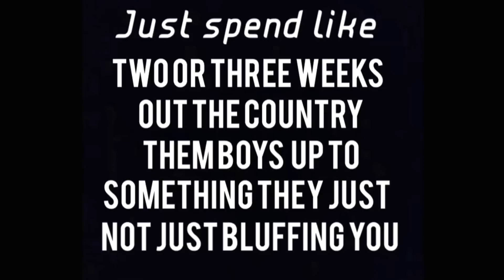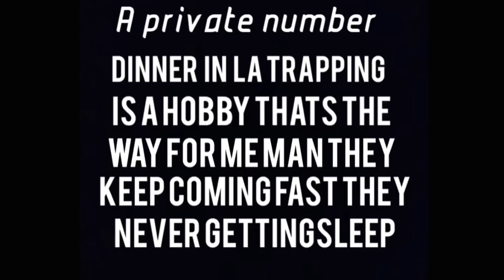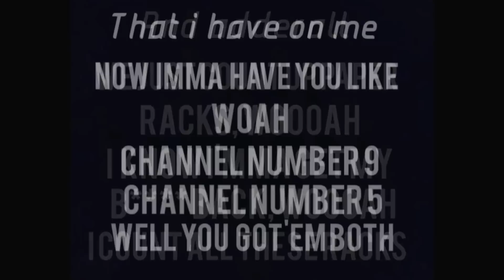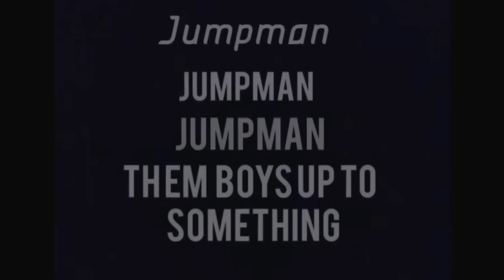Jumpman lyrics | REAL JUMPMAN LYRICS | MESSED UP IN ONE PART, BUT ENJOY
I hope you guys enjoyed today's video I messed up in a part I apoligize for that, I am truly sorry